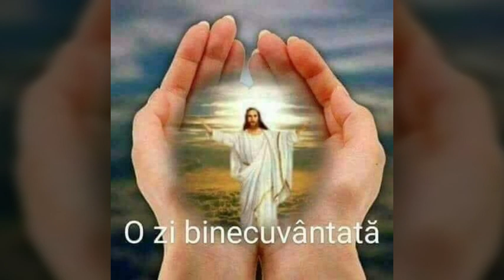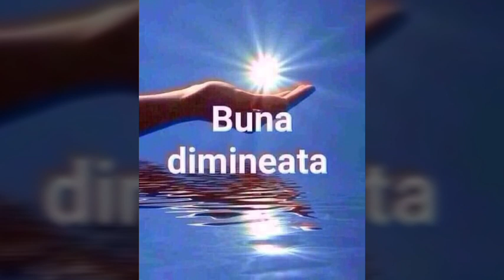Neata -syg11/10/19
Bună